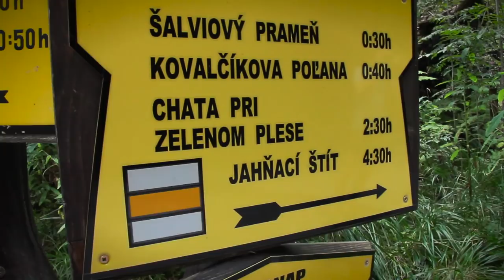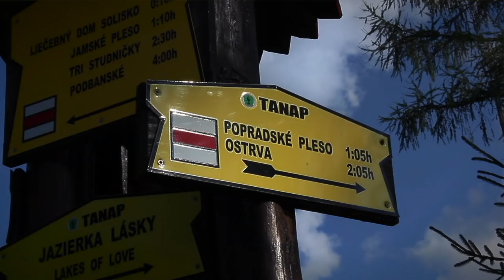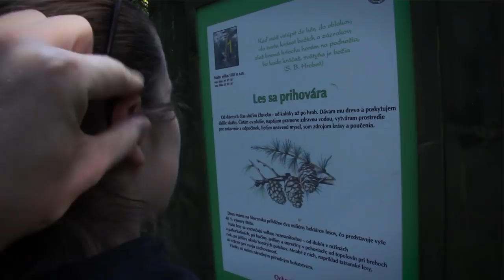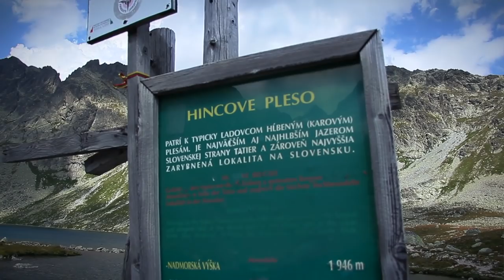Slovensko - Vysoké Tatry - PeFu&Lukyson [Vlog]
Čerstvý horsky vzduch vol.2 Tatry nejsou Krkonoše...

1. výlet: Zelené pleso (Chata při Zelenom plese)
2. výlet: Veľké Hincovo pleso

Technika a střih:
Canon 60D
Canon 17-85mm T4-5.6